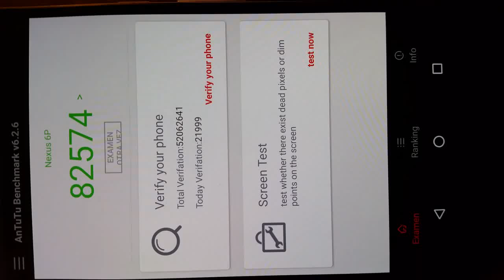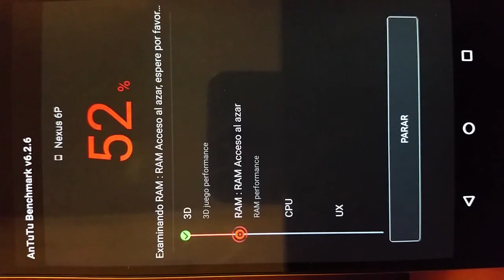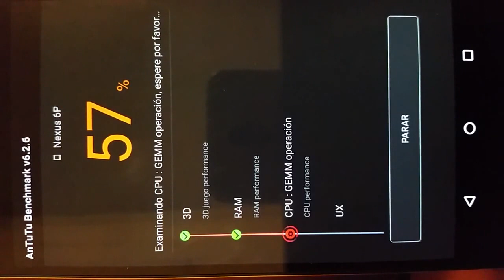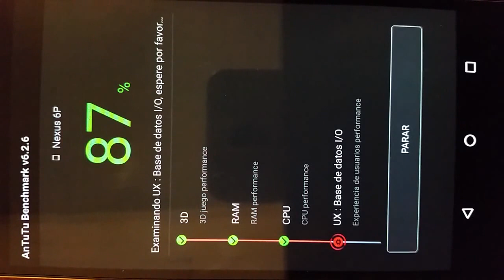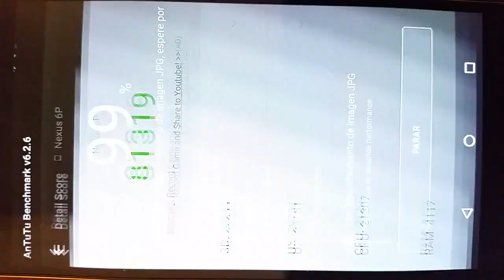nexus 6p android 7.0 nougat antutu 6.2.6